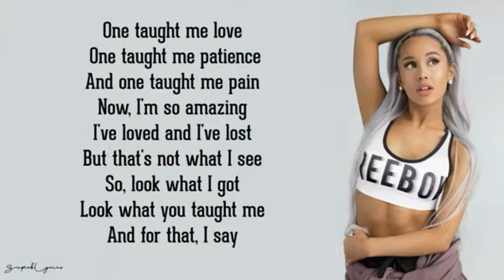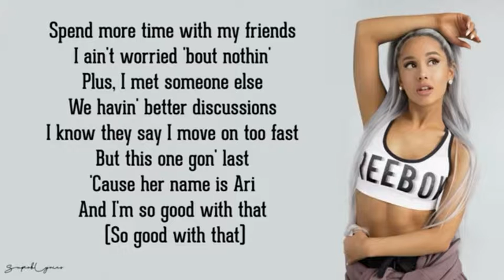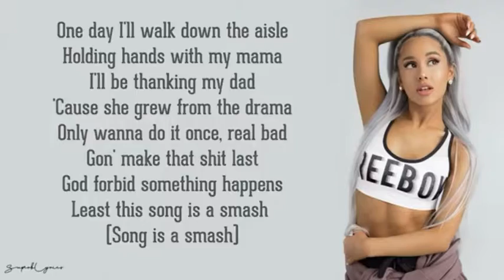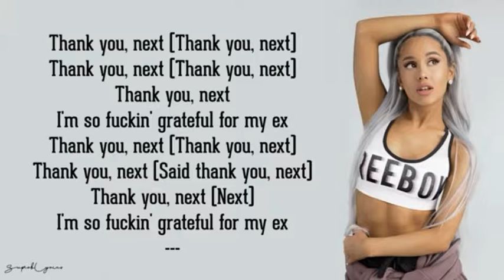Angelia Nafriana - STOP! listen to mellow songs